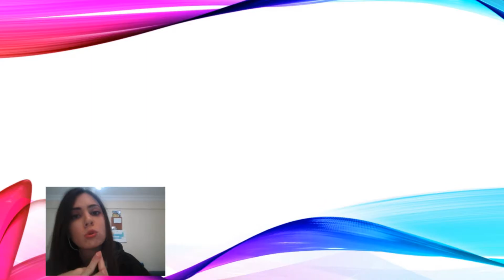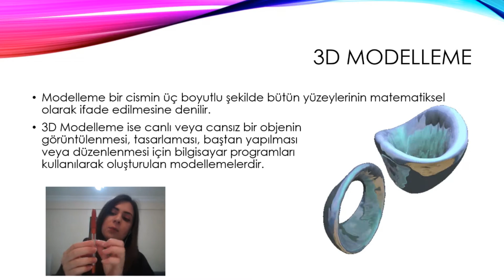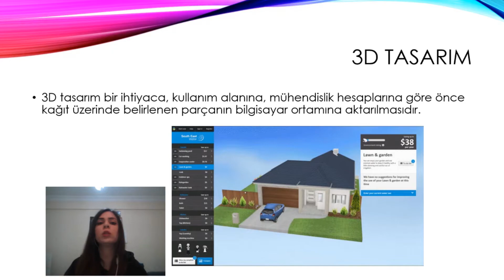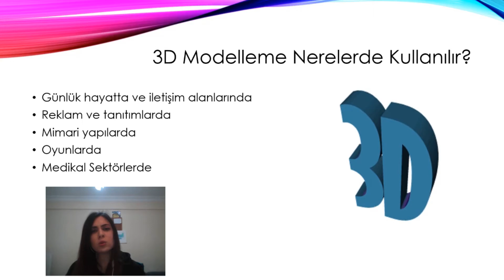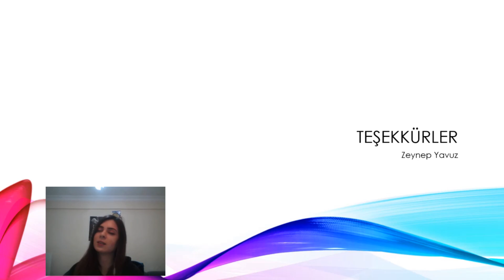Tinkercad Dersleri 1- 3D Tasarım ve 3D Modelleme Nedir?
Youtube yeni içeriğindeki ilk video ile sizlerleyim. Hep birlikte baştan sona uygulamalarla Tinkercad öğrenelim.
İlk video içeriği 3d tasarım ve modelleme kavramları üzerinde duruldu. Bir sonraki videolarda Tinkercad nedir nasıl kayıt olup bir hesap oluşturulur bunun üzerinde duracağız. Takipte kalın.

Bu serinin sonunda Fusion 360 rehberi istiyorsanız lütfen yorumlarda belirtin.